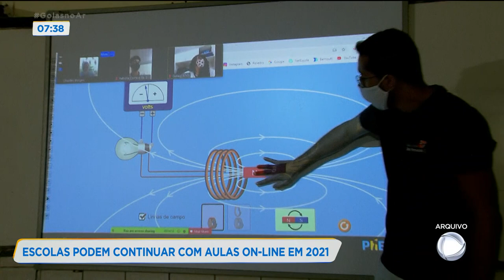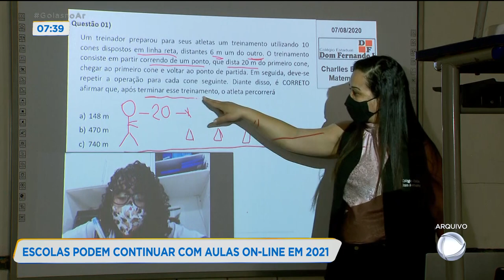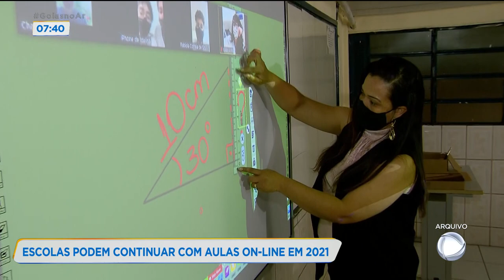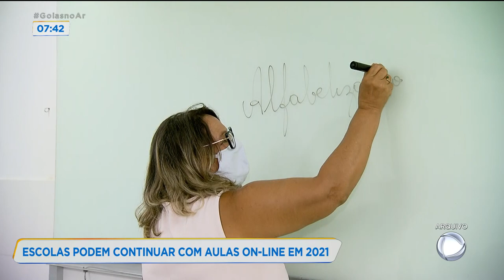ESCOLAS PODEM CONTINUAR COM AULAS ON-LINE EM 2021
O CONSELHO ESTADUAL DE EDUCAÇÃO DE GOIÁS LIBEROU QUE AS ESCOLAS CONTINUEM COM AULAS ON-LINE EM 2021. PARA FALAR SOBRE ESSE ASSUNTO NÓS RECEBEMOS AQUI NA TV O FLÁVIO ROBERTO DE CASTRO, PRESIDENTE DO CONSELHO DE EDUCAÇÃO DE GOIÁS.